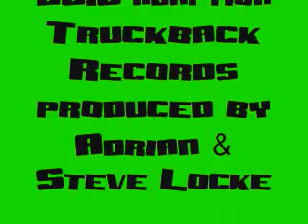Rod of Correction-FamousFace & GangsterWasp-SteelFrogRiddim2010- Truckback Records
STEEL FROG RIDDIM 2010 throw back time - back to the old school - Dancehall at is best!!! Bring on the Steel Frog Riddim Composed by Steely and Clevie Produced by hit makers Adrian and Steve Locke for Truckback Records FAMOUS FACE & GANGSTER WASP - ROD OF CORRECTION